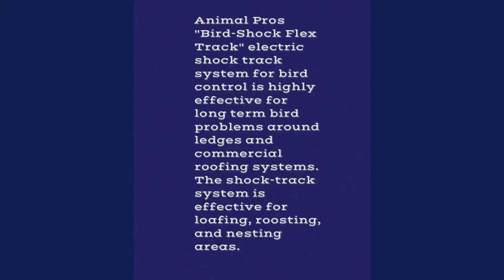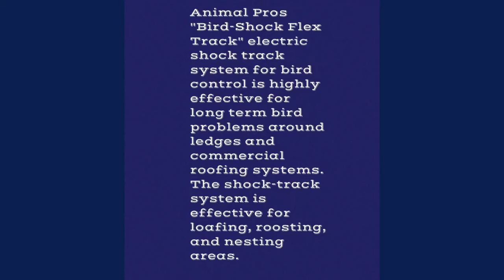Nashville bird control using "bird-shock flex track" in Nashville, Franklin, and Brentwood.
Animal Pros bird-shock flex track for vulture control on roofs and ledges in Nashville, Franklin, and Brentwood in greater Middle Tennessee.